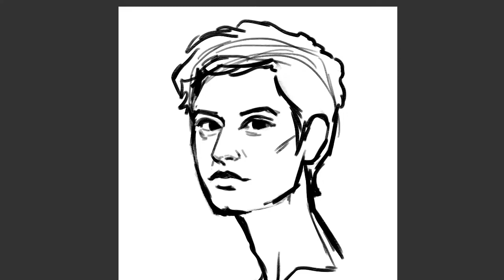Let's Paint: How to draw Rebecca von Lahnstein with Galaxy Tab A 10.1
Learn to Draw like a Master Artist
with over 42 hours of easy to follow training videos This step by step instruction will have you drawing better than you ever imagined possible.
ArtFlow: Timelapse Painting "Rebecca von Lahnstein" from "Verbotene Liebe" with Galaxy Tab A 10.1

Hi everyone. This's another portrait painting with ArtFlow. I really enjoy it. Hope you guys like it too.